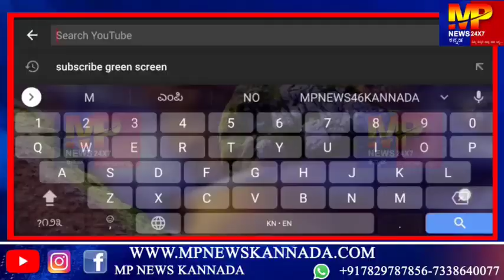ಲಿಂಗಸಗೂರು : ವಿವಿಧ ಬೇಡಿಕೆಗಳಿಗಾಗಿ ಕಾರ್ಮಿಕರ ಪ್ರತಿಭಟನೆ... || MP NEWS